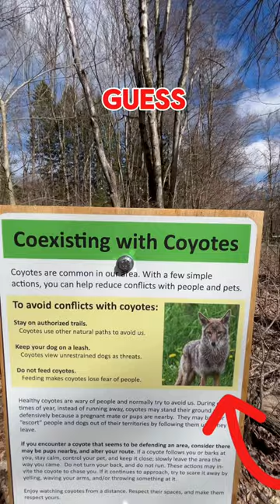We NOW Know The Coyote’s FAVORITE Food!!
We now know the coyote’s favorite food. Every angler and nature lover of animals should follow our fishing tips and tricks, nature tips and secret how to tutorials for trending shorts in pristine nature lush woods.

Joe and Tony